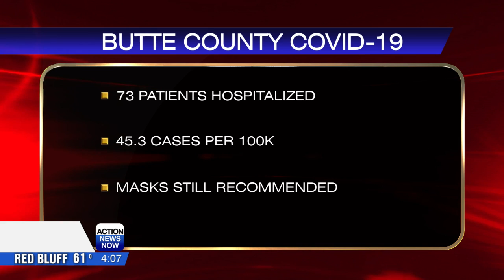California's indoor mask mandate ends Wednesday except in high-risk settings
Regardless of vaccination status, people will still be required in some scenarios.